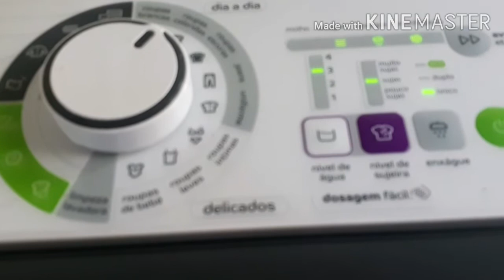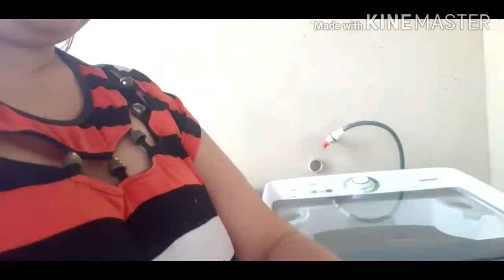VLOG DE ROTINA.